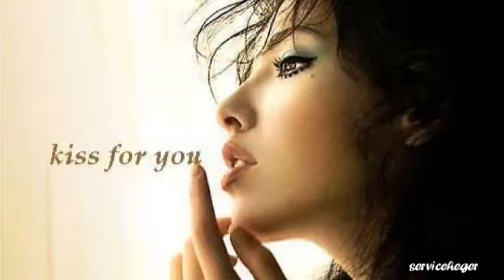Peter Robyn - Duett mit Sil O Connor - Beautiful Body - 1991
Peter Robyn hat diesen Song im Duett mit Sil O Connor  1991  gesungen,  unter anderem  Monatelang bei Tele 5  Showprogramm  mit dem Roadshow Truck,  quer durch  Deutschland und die neuen Bundesländer.  ebenso bei Kurt Bauers  Show Treff in Fankfurt